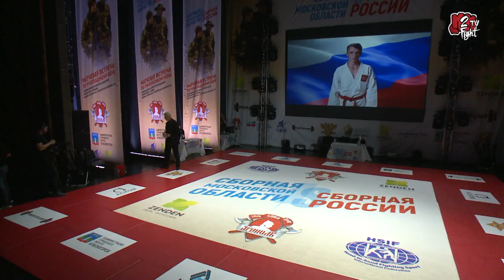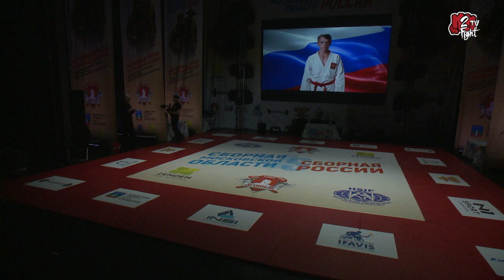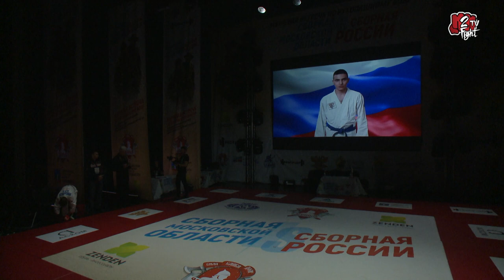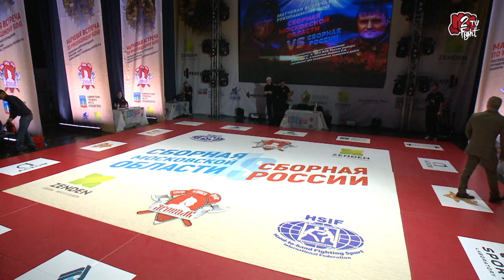Виноградов Дмитрий vs Овакимян Сергей, Сборная России против сборной МосОбл, рукопашный бой, ЯРОПОЛК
Виноградов Дмитрий (клуб "Хрустальный барс", Владимирская область) против Овакимяна Сергея (клуб "ЯРОПОЛК", г. Красногорск, Московская область)

30 мая 2021 г. в ДК "Подмосковье" в формате спортивного шоу прошла матчевая встреча по рукопашному бою "сборная Московской области против сборной России", посвящённая памяти сотрудников управления "Альфа" ЦСН ФСБ России майора Панина И.С. и капитана Лашина Р.А. погибших при исполнении воинского долга.

В рамках спортивного события прошло 9 ярких и зрелищных поединков, где встретились лучшие представители рукопашного боя Московской области и сборной России.
На турнире присутствовало 800 зрителей и был прямой эфир в сети интернет.